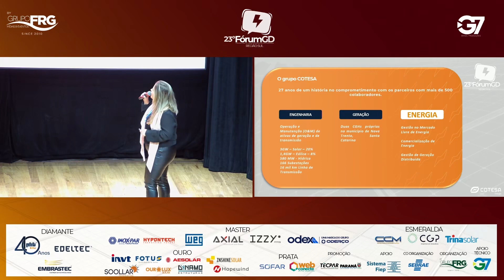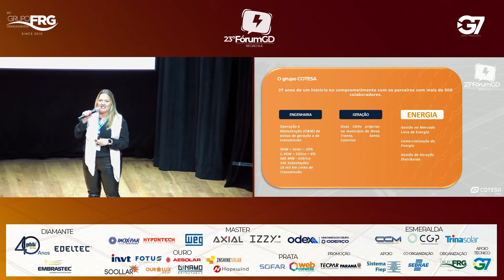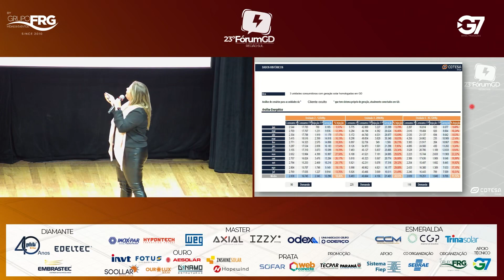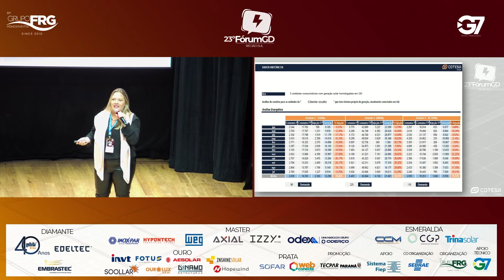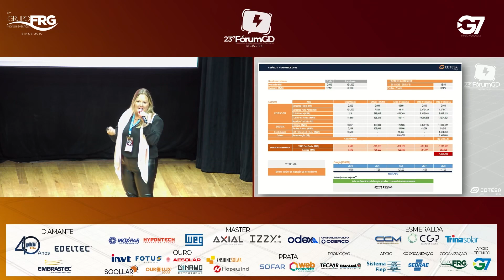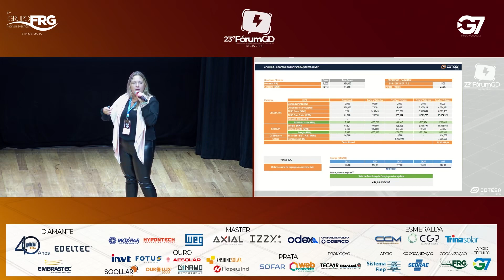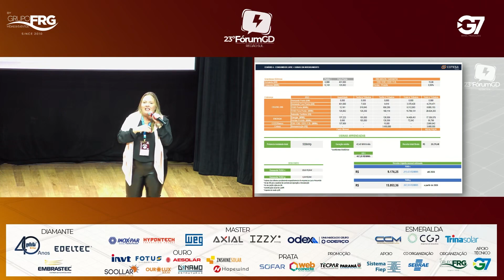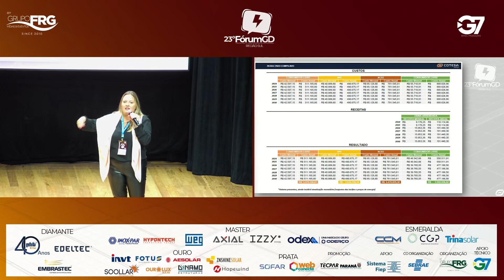PAULA FRANZONI - COTESA ENERGIA - Sistema de Minigeração x Mercado Livre de Energia